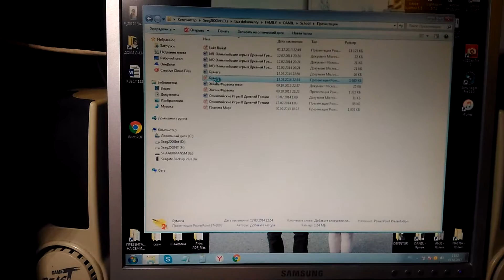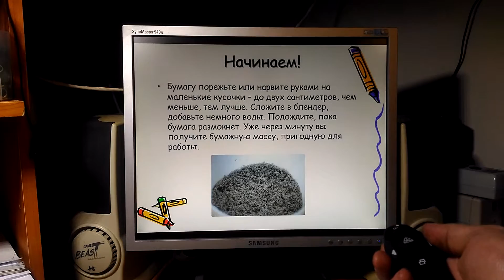Посылка из Китая. Кликер презентер с Алиэкспресс.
Отличный приборчик, работает от одной батарейки ААА, листает презентации, фотки в папках, ну и конечно же гиперболоид! Работает на андроид устройствах!